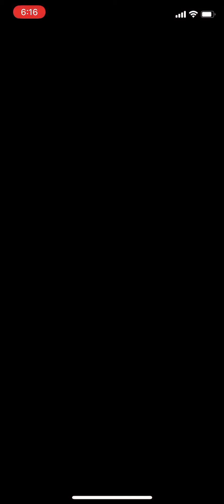【モンスターストライク】31階【覇者の塔】モンスト 1-4アカウント 2021年11月度